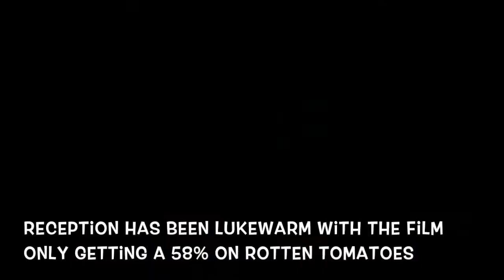Movie Minute: Incredibles 2 leads new releases at box office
"Superfly" and "Tag" also open in theaters this weekend.